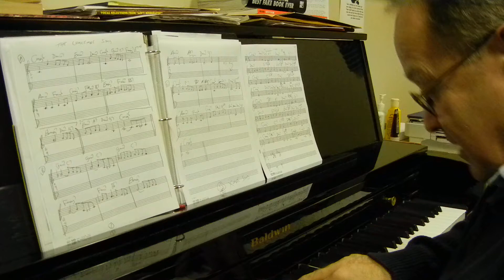Steve Haberman's The Christmas song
Steve playing for me during my lesson